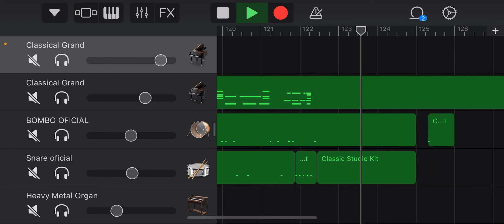Muse - Space Dementia (Remixx version - Improved - instrumental garageband cover)